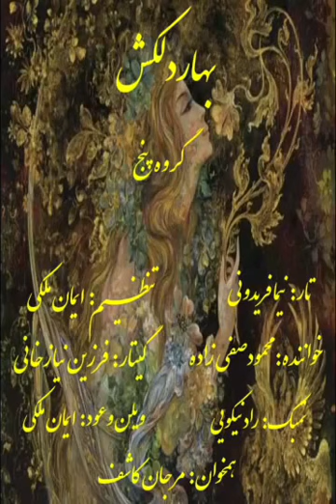بهار دلکش گروه پنج تنظیم ایمان ملکی محمود صفی زاده آواز تار نیما فریدونی راد نکویی مرجان کاشف